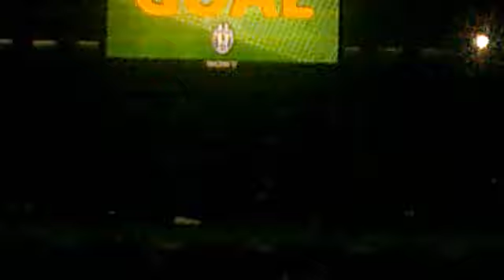gol toni juventus Notts County